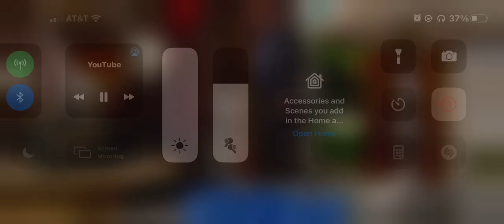Steffy and Liam kiss(2013)